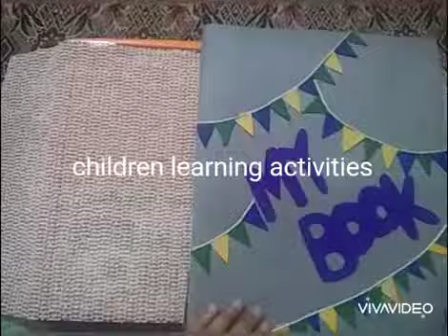New busy book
Activity book for toddlers to place ur order kindly join our page nd place you order their so here is the link of our Facebook page👇👇